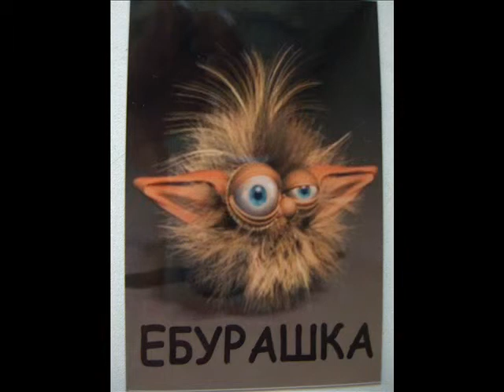Страх перед Prado!! Инспектор ДПС ГАИ